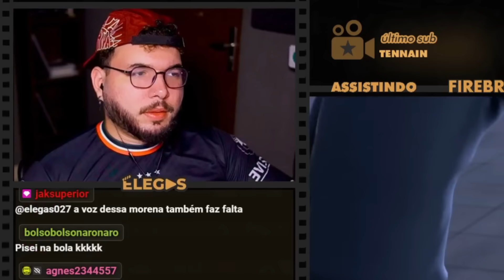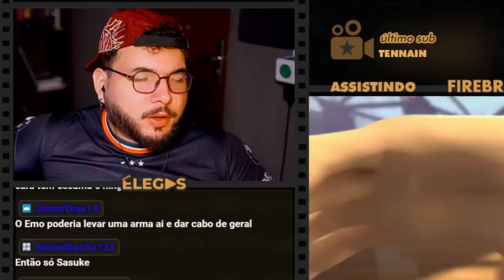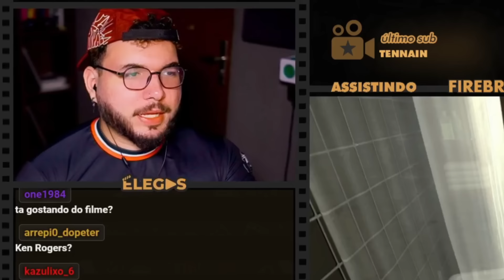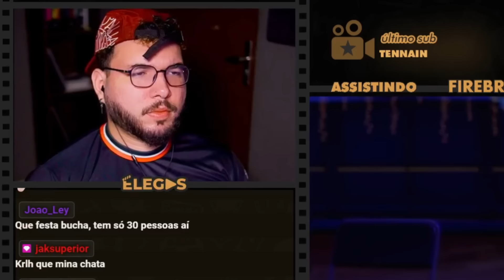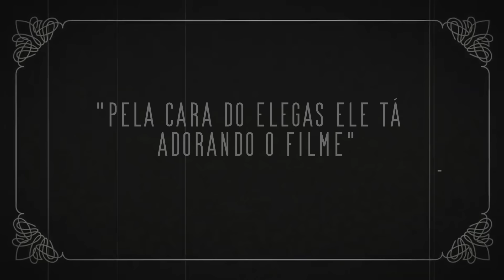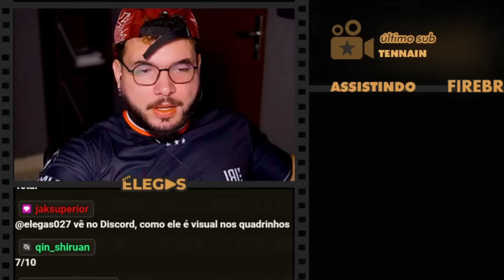POR QUE ESSE FILME PARECE KAIJU No 8?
Elegas reagindo ao filme Firebreather - O Lança Fogo (2010)

00:00 inscreva-se
00:10 siga-me no instagram: @elegas027
07:00 twitter: @elegas027